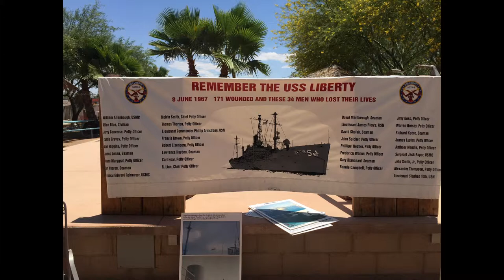Maricopa City Council - USS Liberty Proclamation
During their meeting on June 2, 2015, the Maricopa City Council honored the survivors of the USS Liberty attack with a proclamation of their bravery and patriotism.